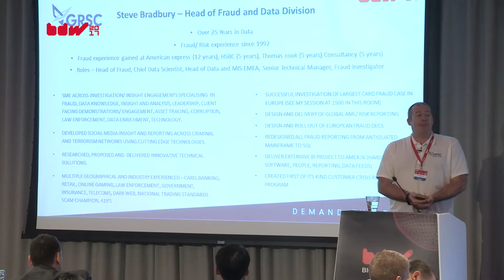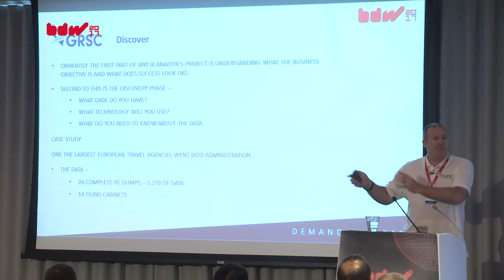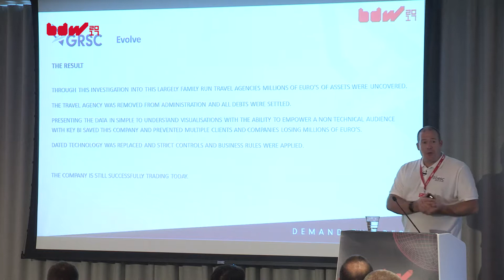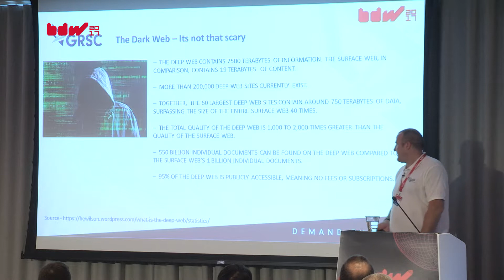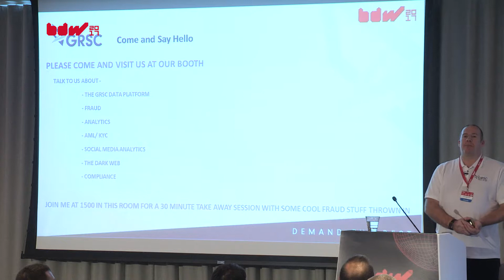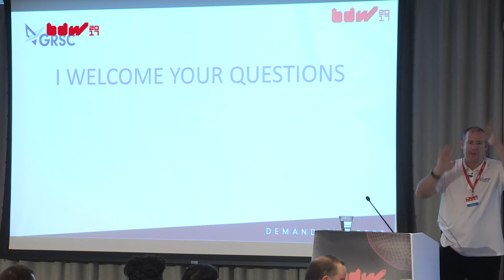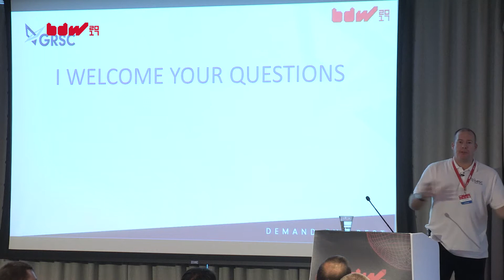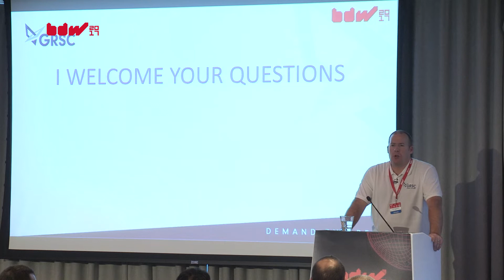Making Sense of the Chaos of Data - Steve Bradbury, GRSC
DISCOVER
UNDERSTAND
EVOLVE

Presenting a use case taking unstructured data into OCR, Entity Extraction, Case Management and simple to use Visualisations.